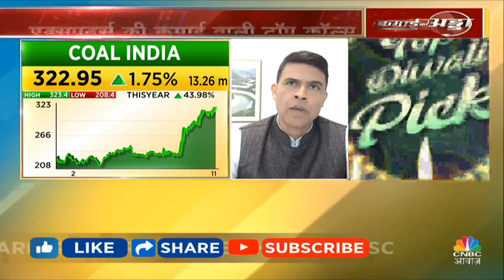Coal India Share News: Coal के दाम बढ़ने का दिखेगा असर, अब खरीदारी करने का क्या है मौका? |CNBC Awaaz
Coal India में जानें निवेश को लेकर क्या है Experts की राय. जानें किन Levels पर करना चाहिए आपको खरीदारी और क्या है Target price, देखें वीडियो.